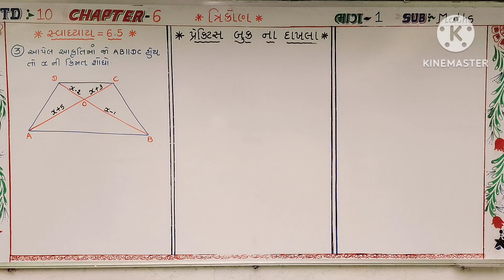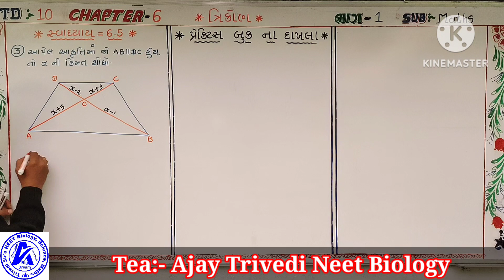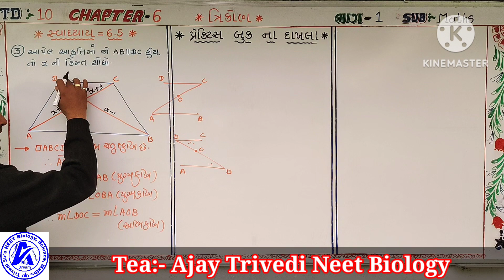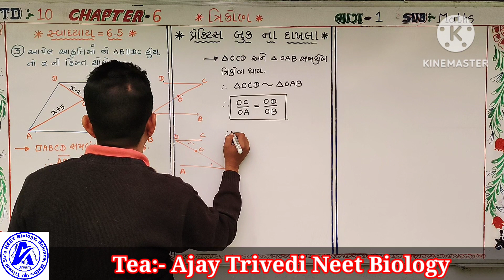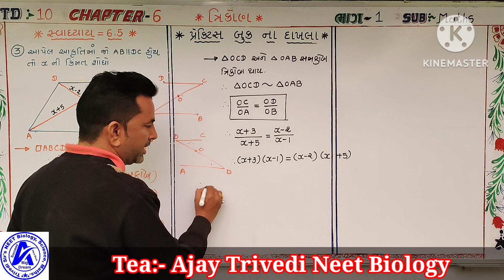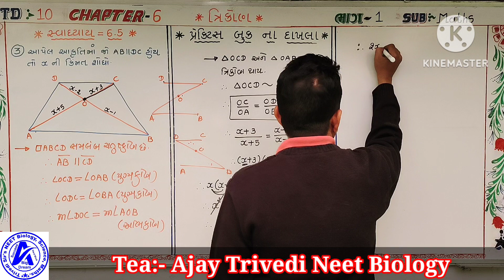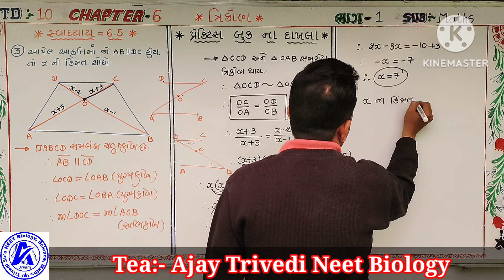Std 10 Maths ch 6 (ત્રિકોણ)🅸︎🅼︎🅿︎ 🆂︎🆄︎🅼︎🆂︎ of practice book for board exam,,, 📚📚📚